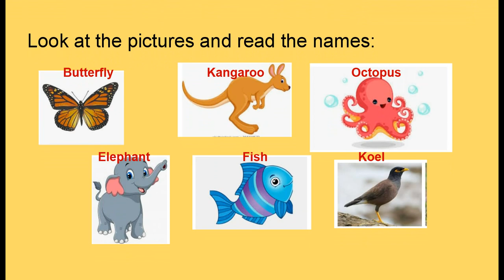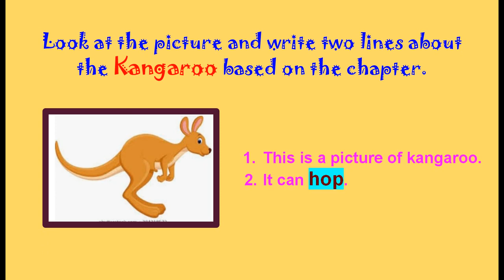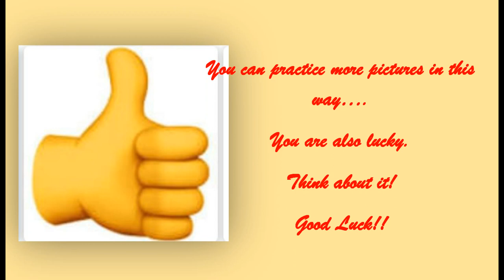Poem: I am lucky, class 2 English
New words, reading is fun, creative writing